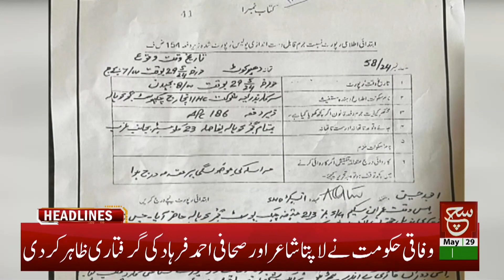Nawaz Sharif's Big Announcement | Such News Headlines 06 PM | 29 May 2024